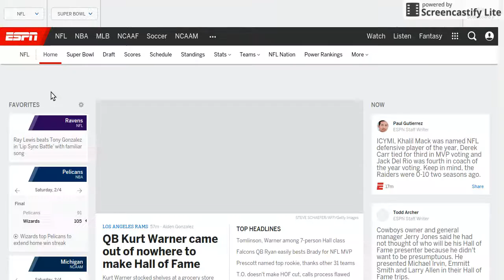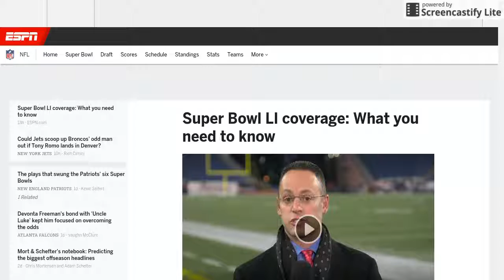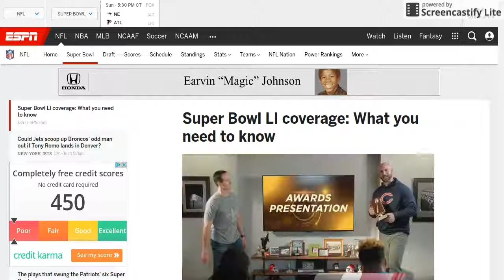My Super Bowl 51 Predictions. Who Will Win?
These were my Super Bowl 51 predictions.  Tell me who you want to win the Super Bowl.  Have an amazing Day/Night.  SPREAD WORLD PEACE!
GT: StoL Rosco
Steam: Re2Pect_Red
Skype: rosco_red